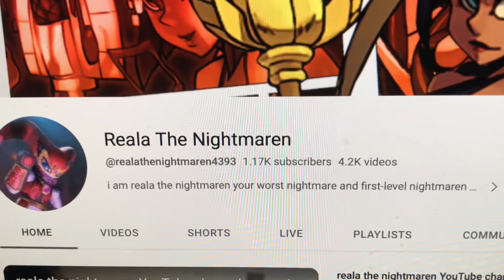Reala the Nightmaren 1.17K Subscribers Video